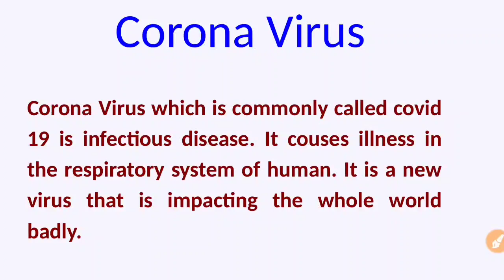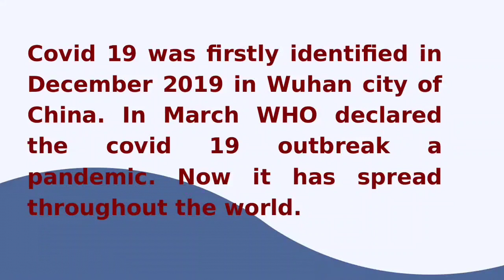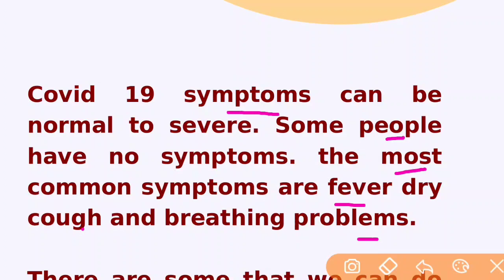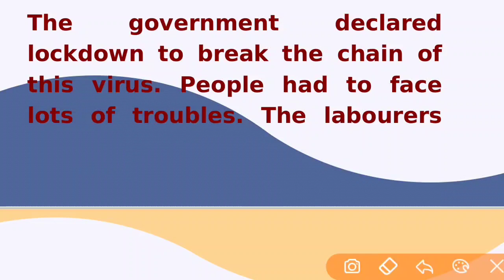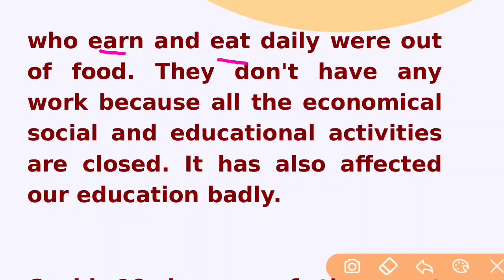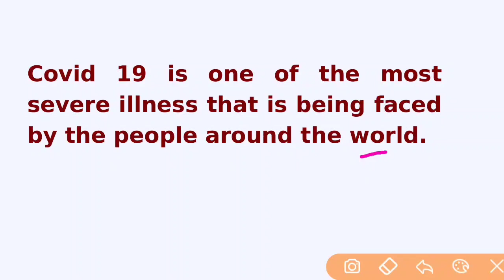Most Imp Essay Covid 19| Corona Virus essay in English for all students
Covid 19 essay in English with Gujarati Most Imp Essay Covid 19| Corona Virus essay in English for all students